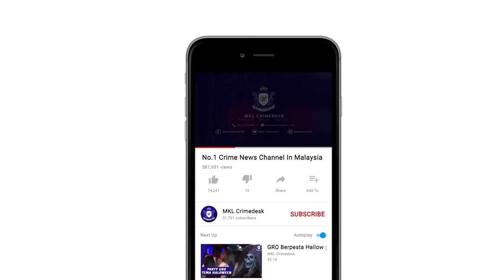MKL Crimedesk | Jangan Degil PKP 3.0 Pun Ada Ops Bersepadu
Walaupun banyak Sekatan Jalan Raya dilancarkan bagi memastikan rakyat terus mematuhi Prosedur Operasi Standard PKP 3.0...

Masih ada lagi yang cuba membolosi sempadan dan tiada lesen memandu.

Ini terbukti apabila seorang pemandu van pelancongan dikenakan tindakan saman dan kompaun selepas didapati tiada lesen GDL dan membawa penumpang melebihi kapasiti yang ditetapkan.

Dia antara pesalah trafik yang dikesan dalam OP Bersepadu Berskala Besar di Kilometer 23 Lebuhraya Elite arah Selatan hentian Rehat dan Rawat Dengkil.

Operasi bermula jam 10 pagi hingga 2 petang itu melibatkan Jabatan Siasatan Penguatkuasaan Trafik, Agensi Anti Dadah Kebangsaan, Jabatan Pengangkutan Jalan dan Propel.

Menurut Ketua Penolong Pengarah JSPT Bukit Aman Supritenda Dr Bakri Zainal Abidin, operasi bertujuan mengesan pesalah trafik secara menyeluruh dan mengesan individu yang memandu dibawah pengaruh alkohol.

Operasi diketuai Pegawai Turus Zon Tengah B JSPT Bukit Aman ASP Amir Che Ya, itu telah memeriksa sekurang kurangnya lebih 300 buah kenderaan.

Pemandu van pelancong yang ditahan itu juga didapati membawa penumpang lebih kapasiti yang dibenarkan.

Ini jelas melanggar prosedur operasi standard SOP Perintah Kawalan Pergerakan yang dilaksanakan di seluruh negara sejak 12 Mei lepas.

Hasil ujian saringan air kencing yang dijalankan secara rambang juga didapati, 5 pemandu didapati positif pelbagai jenis dadah.

2 jam beroperasi, sejumlah 49 saman POL 257 dan 120 notis saman POL 170A atas kesalahan memandu melebihi had laju.

JPJ pula turut mengeluarkan 58 notis.